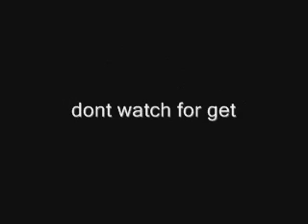NAZRIEN --AFILM BY ALI KHAN ---PAKISTANI MOVIE.wmv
coming soon this movie .S.A. KHAN PRODICTION ..ALI KHAN FILM ...WRITER BY RAIZEE AKBER
STARTING ...SADDIQ MALIK JAVERYIA SAUD RAIZEE KHAN VEENA MALIK